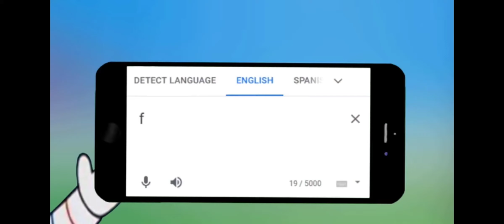I tell Ethan teh ugly carp